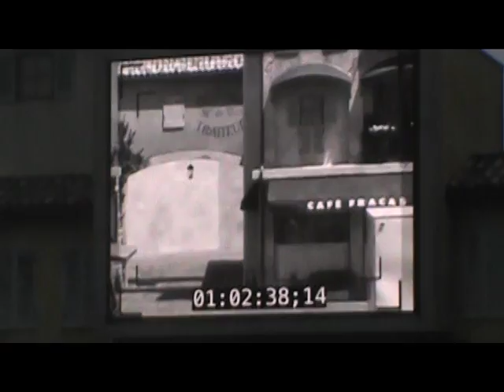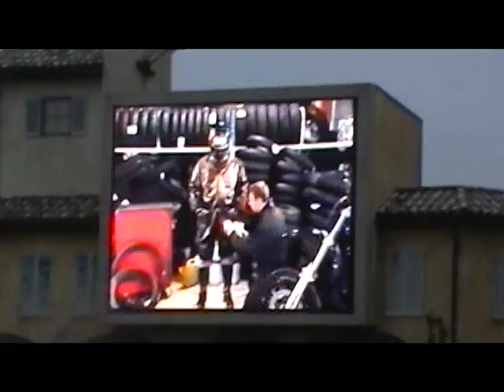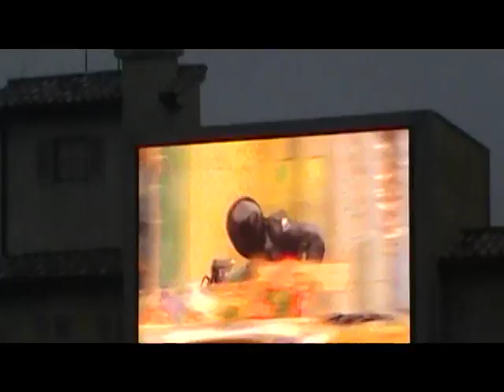Vlog #58: Disney World 2016 - Day 5 Part 2 - Hollywood Studios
Join us for our last day at Disney's Hollywood Studios before the end of our trip. We meet Darth Vader and Chewy, conquer the Tower of Terror, and check out the Lights, Motors, Action show.